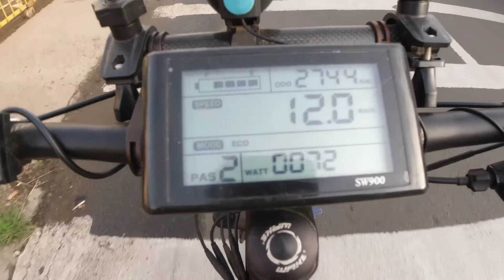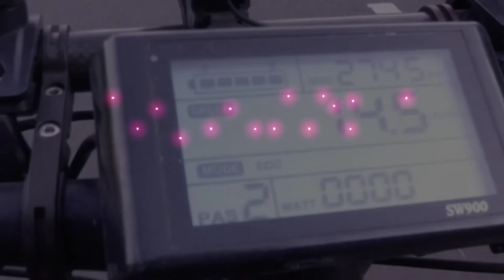Nyoba Sepedaan lagi nih walaupun untuk jarak Deket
sudah lama gak gowes sepeda sekarang nyoba lagi dengan jarak pendek dengan speed pelan